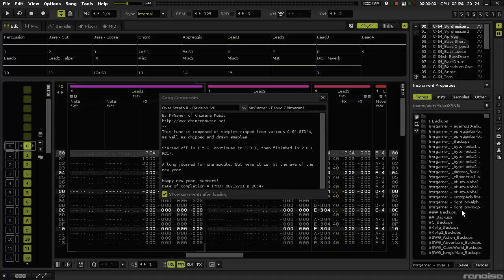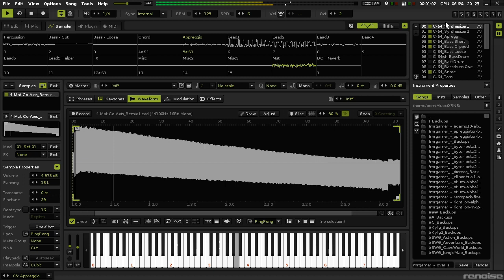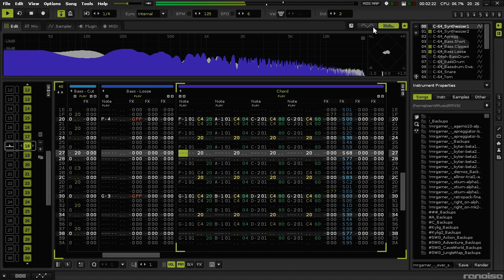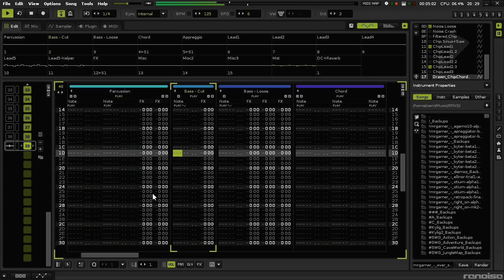Over Strato II (Finished!)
Again I release a *special* tune. Old now, but needed not to be forgotten. A great many things are good with this tune. The amount of work put in to it is... astonishing. Hope you all enjoy!

Cheers!